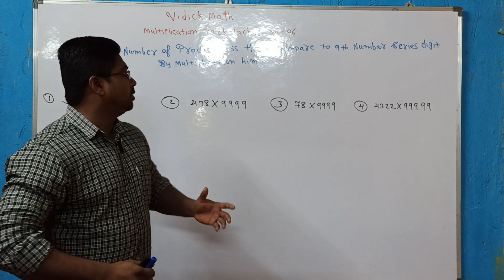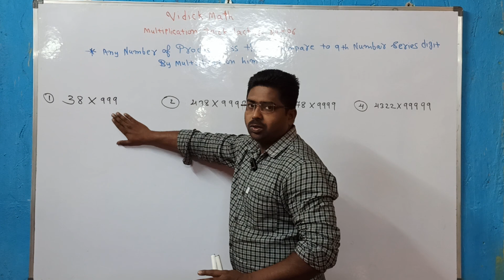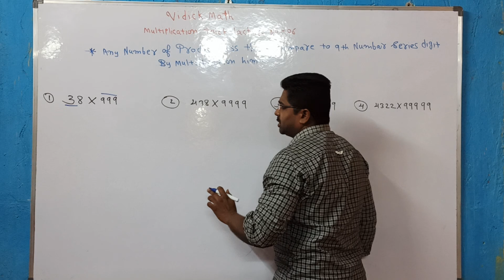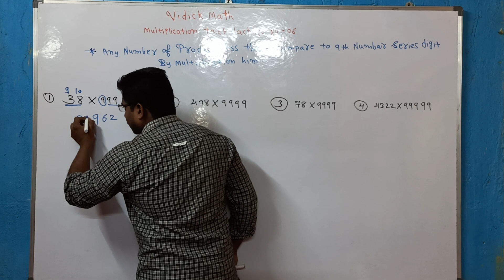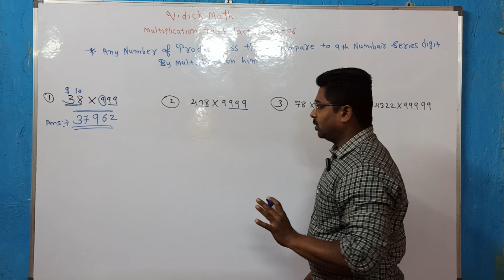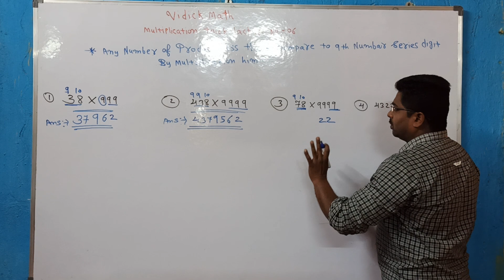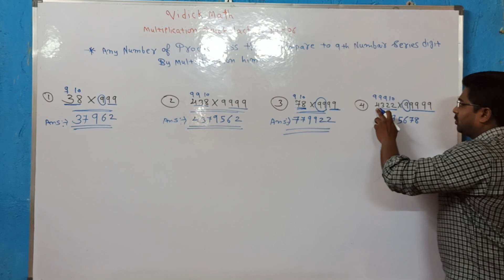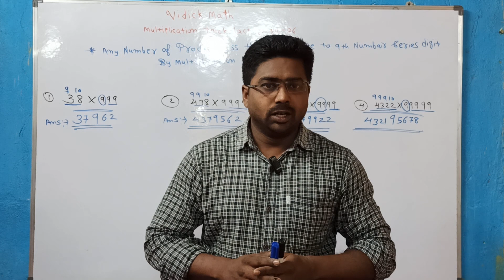vedic math multiplication trick lecture no 6th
vedic multiplication trick and tips